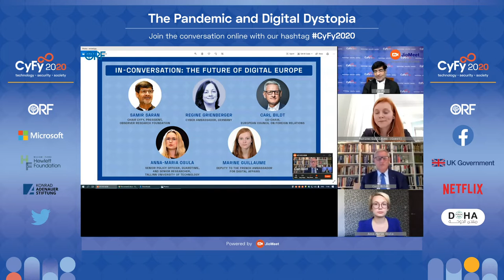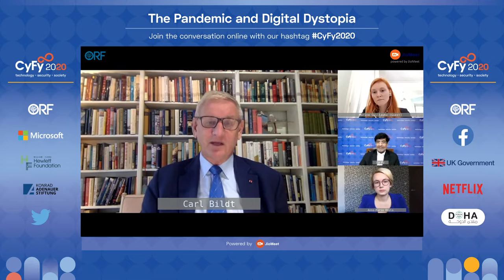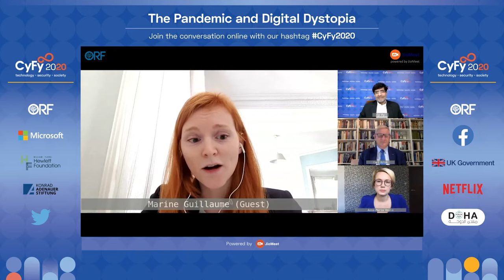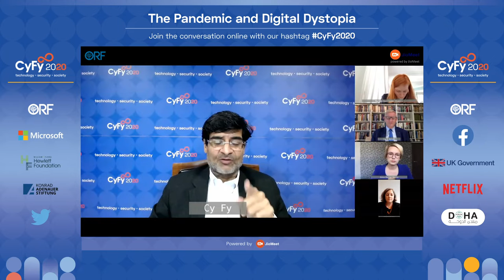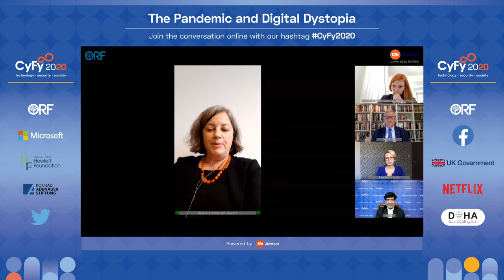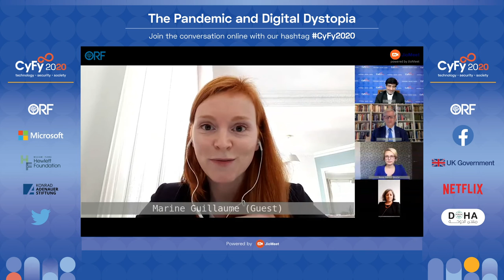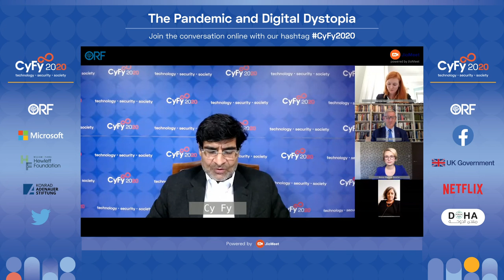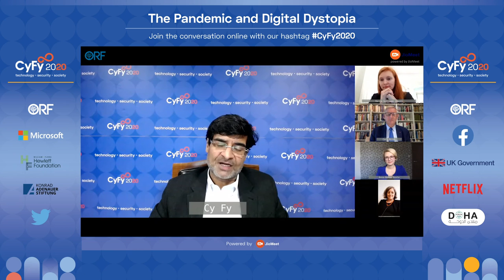In-Conversation: The Future of Digital Europe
Moderator: Samir Saran, Chair, Cy-Fy; President, Observer Research Foundation

Speakers:

Regine Grienberger, Cyber Ambassador, Germany

Carl Bildt, Co-chair, European Council on Foreign Relations

Anna-Maria Osula, Senior Policy Officer, Guardtime, and Senior Researcher, Tallinn University of Technology

Marine Guillaume, Deputy to the French Ambassador for Digital Affairs